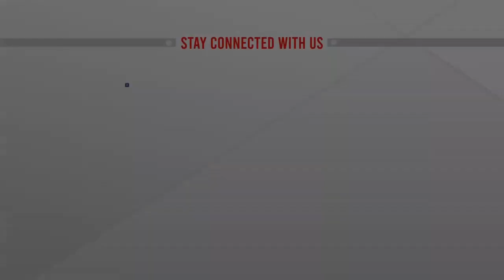১২টি জেলায় হাইটেক পার্ক স্থাপন প্রকল্পের কার্যক্রম শুরু | ATN News